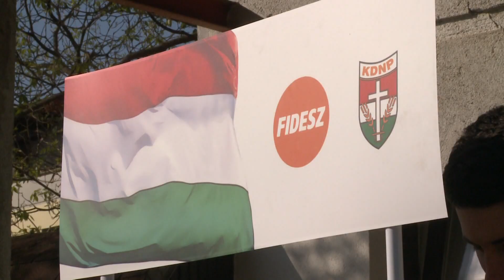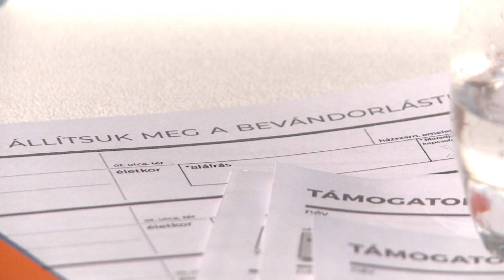Aláírásgyűjtés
Folytatta a támogató aláírások gyűjtését a Fidesz Magyar Polgári Párt Paksi szervezete. A helyi politikusok és aktivisták arra kérik a magyar embereket, hogy aláírásukkal támogassák Orbán Viktor miniszterelnök hétpontos programját a bevándorlás megállítására. A választáshoz szükséges küszöböt már elérte a Fidesz, Süli János tárca nélküli miniszter, országgyűlési képviselő szerint azonban a szándék továbbra is az, hogy a további aláírásokkal jelezzék határozott szándékukat Brüsszel felé.